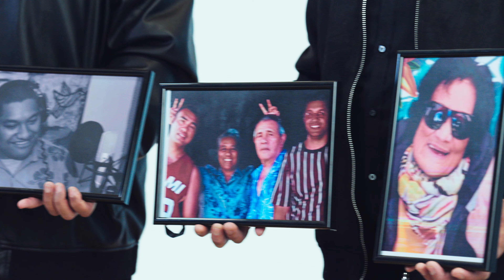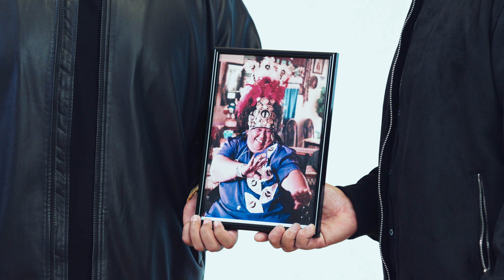Adeaze - Forever I Am Yours (Official Music Video)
Official Music Video for 'Forever I Am Yours' performed by Adeaze

© STR8UP Music Limited, distributed by Precise Digital